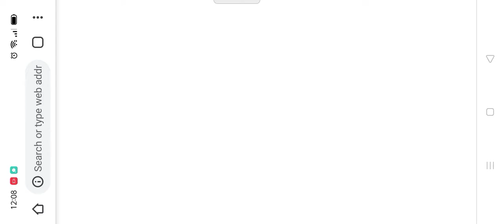Prop Hunt Is A Littel Bit Good Game Tho? Prop Hunt Online